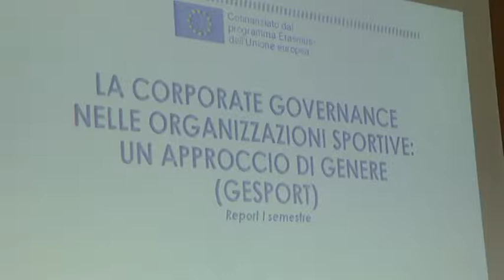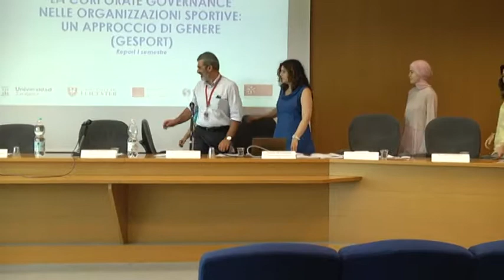TELEPONTE - GESPORT. Un report per le organizzazioni sportive